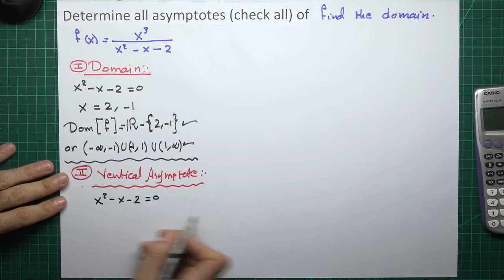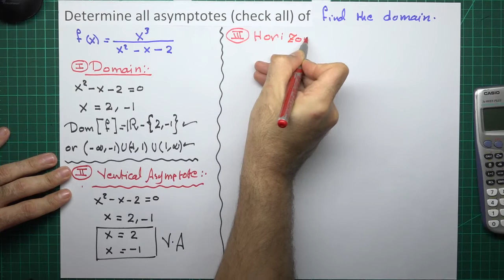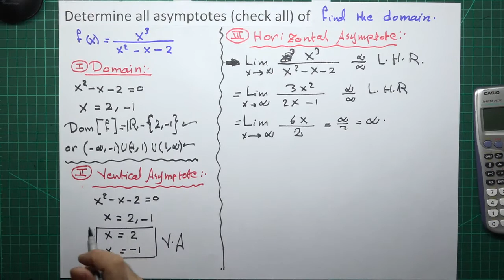Calculus 1: Increasing and decreasing , maximum and minimum values, concavity, and curve sketching-5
Calculus 1: Domain, vertical, horizontal, and slant (oblique) asymptotes. Increasing and decreasing functions, maximum and minimum values, concavity, and overview of curve sketching, for university students. The language of explanation is Arabic in addition to English when it is required.